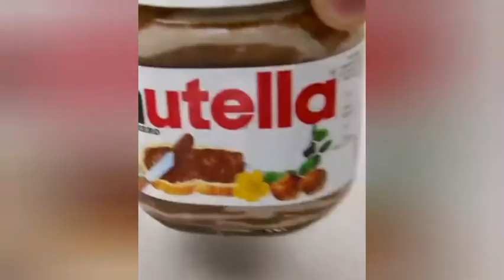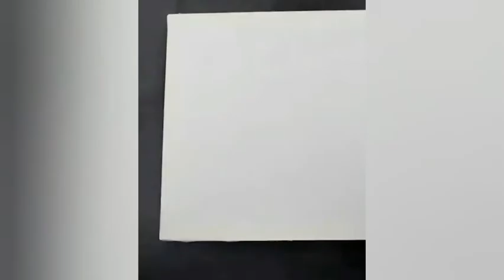Unpredictable cool hacks and painting techniques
Most Useful Kitchen Hacks Ever - Craft It Yourself 25 CUTE AND FAST DIY PROJECTS FOR THE WHOLE FAMILY - Cheap CONCRETE DIYs & Home INTERIOR Hacks.Reuse And RECYCLE Decor Ideas
15 Clever Ways to Upcycle Everything Around You!! Recycling Life Hacks and DIY Crafts by Blossom
35 DIY IDEAS YOU NEED IN YOUR LIFE RIGHT NOW - 25 EASY CRAFTS YOU'LL ACTUALLY WANT TO MAKE YOURSELF - DIY Do It Yourself Craft Big Inspired Shopkins Shoppies Doll From Disney Little Mermaid Style Head - 25 SIMPLE RESIN CRAFTS THAT WILL DEFINITELY LEAVE YOU INSPIRED - 5 Easy Craft Ideas for Making School Supplies / Do it yourself crafts - 33 KITCHEN HACKS THAT WILL MAKE YOU LOVE COOKING - DIY Squishy UK Make Your Own Squishies Craft Do It Yourself Video
Does It Work? Horse Mold Maker Do It Yourself DIY Craft Paint Kit - Video - DIY Nail Polish From Eyeshadow Makeup Palette ?! Do It Yourself Craft Video - Milk carton wallet - Do it yourself - Make Poppit Clay Ice Cream - Do It Yourself Maker Craft Set with Shoppies Dolls + MLP - Poppit Puppies Clay Dog Do It Yourself Maker Craft Set with Happy Places Shoppies Dolls - Make Your Own Panda Plush with No Sew Do It Yourself Fuzzeez Craft Kit - DIY Maker Video - All My Do It Yourself DIY Custom Painted , Handmade Craft , Squishy, & Fail Shopkins Collection - Rainbow Horses ! Do It Yourself Craft Breyer Suncatcher Stablemates